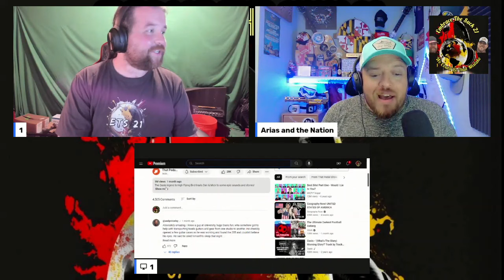Noel Gallagher On "That Pedal Show" | American Country Singer/Songwriter Reacts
@charcoalcoffeecompany Single-Origin coffee roasted over wood fire for a unique, exquisite coffee experience. Only available in the UK. for more information.

Spencer's Original Music Channel: @SpencerJoyceMusic
Daniel's Music Reaction Channel: @AriasandtheNATION
Spencer's Motorsports/Gaming Channel: @SpencerJoycesWorld
Daniel's Livestream/Podcast Channel: @UnpluggedNation01
Spencer's Food/Fun Channel: @spencersworldofsports
Daniel's Bedtime Stories Channel: @StoriestotheNation